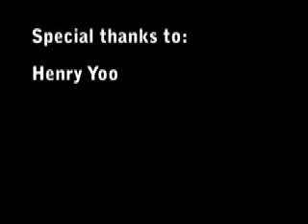AERU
Maya animation showing the movement of a futuristic vehicle that turns solid waste into usable materials.  It has a scooping arm that mimics the movements of the operators arm.